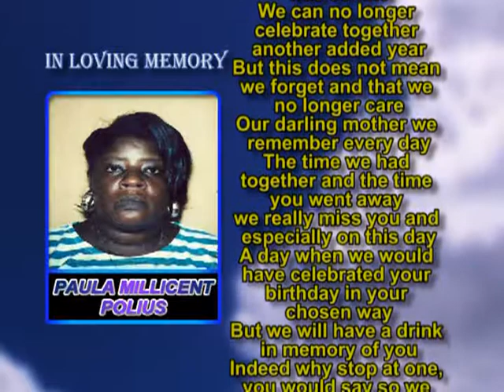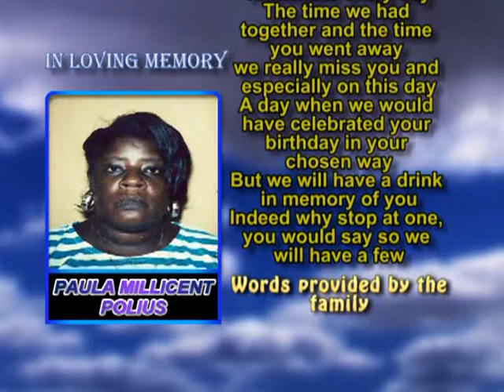Paula Millicent Polius memorial